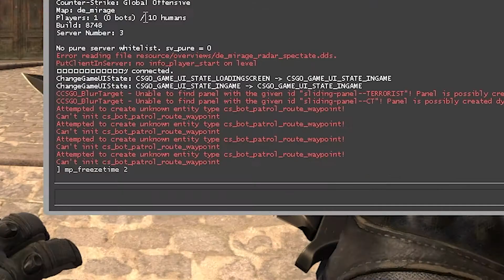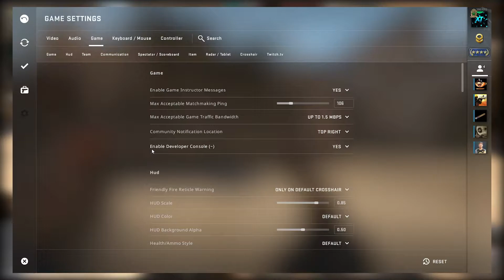How To Use Any Knife For Free in CS:GO! (By Using Console)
In this video i'm going to show you how get a knife by using the console.
This could be usefull if you are playing with friends on private servers, or considering to buy a new knife and wan't to try it before buying :)

Commands used in the video:

Infinite roundtime:
mp_roundtime_defuse 60;mp_roundtime_hostage 60;mp_roundtime 60;mp_restartgame 1

Drop knife:
mp_drop_knife_enable 1

Knife commands:
Butterfly: give weapon_knife_butterfly;ent_fire weapon_knife addoutput "classname weapon_knifegg"

M9 Bayonet: give weapon_knife_m9_bayonet;ent_fire weapon_knife addoutput "classname weapon_knifegg"

Classic knife: give weapon_knife_css;ent_fire weapon_knife addoutput "classname weapon_knifegg"

Bayonet: give weapon_bayonet;ent_fire weapon_knife addoutput "classname weapon_knifegg"

Flip knife: give weapon_knife_flip;ent_fire weapon_knife addoutput "classname weapon_knifegg"

Gut knife: give weapon_knife_gut;ent_fire weapon_knife addoutput "classname weapon_knifegg"

Karambit: give weapon_knife_karambit;ent_fire weapon_knife addoutput "classname weapon_knifegg"

Huntsman: give weapon_knife_tactical;ent_fire weapon_knife addoutput "classname weapon_knifegg"

Falchion: give weapon_knife_falchion;ent_fire weapon_knife addoutput "classname weapon_knifegg"

Shadow daggers: give weapon_knife_push;ent_fire weapon_knife addoutput "classname weapon_knifegg"

Bowie knife: give weapon_knife_survival_bowie;ent_fire weapon_knife addoutput "classname weapon_knifegg"

Ursus: give weapon_knife_ursus;ent_fire weapon_knife addoutput "classname weapon_knifegg"

Navaja: give weapon_knife_gypsy_jackknife;ent_fire weapon_knife addoutput "classname weapon_knifegg"

Stiletto knife: give weapon_knife_stiletto;ent_fire weapon_knife addoutput "classname weapon_knifegg"

Talon knife: give weapon_knife_widowmaker;ent_fire weapon_knife addoutput "classname weapon_knifegg"

Survival knife: give weapon_knife_canis;ent_fire weapon_knife addoutput "classname weapon_knifegg"

Paracord: give weapon_knife_cord;ent_fire weapon_knife addoutput "classname weapon_knifegg"

Skeleton knife: give weapon_knife_skeleton;ent_fire weapon_knife addoutput "classname weapon_knifegg"

Nomad knife: give weapon_knife_outdoor;ent_fire weapon_knife addoutput "classname weapon_knifegg"
🎵MUSIC🎵
Song 1:
Beat Prod. by LitKidBeats
If you reached this far, have a great day :)